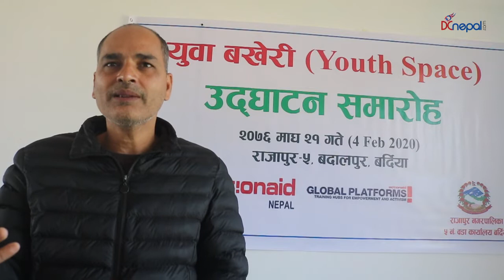youth space | युवा बखेरी | कमैया महिला जागरण समाज | Action aid | Kmjs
राजापुर नपा- ५ नम्बर वडामा आयोजना गरिएको कार्यक्रम।